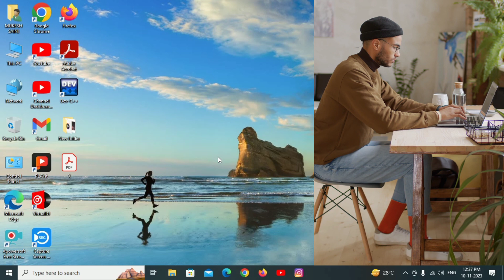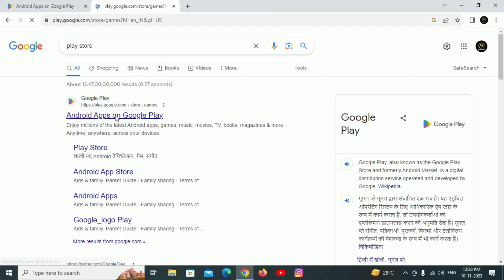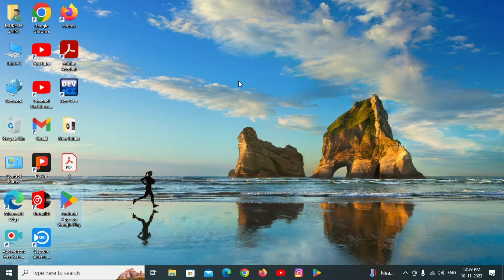How To Download And Install Google Play Store on Windows 10/11 |Download & Install Play Store For PC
◦•●◉✿Let's Start A New Journey✿◉●•◦

Welcome to The World of Technology, Internet, Computer & Social Media (2025) Updated. Looking For Computer Related Videos And Get Free 🆓100% Woking Solutions.
𝗠𝗨𝗞𝗘𝗦𝗛 𝗣𝗖 𝟯.𝟬

𝗠𝗨𝗞𝗘𝗦𝗛 𝗣𝗖 𝟯.𝟬
My Name is 𝗠𝗨𝗞𝗘𝗦𝗛 𝗦𝗔𝗜𝗡𝗜
All PC Related Problem Solution Here
PC Hardware & Software
Computer  Technology

If Any Technology, Computer Related Issue💻&🖥Problems Send A Message on My Instagram Account I Will Help You.

𝗛𝗼𝗺𝗲    :- Rajasthan India🇮🇳